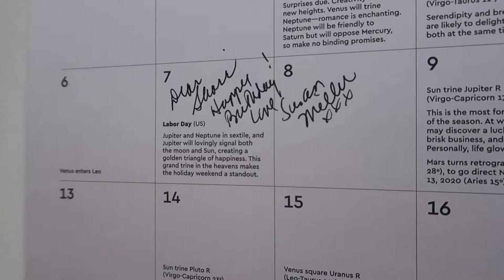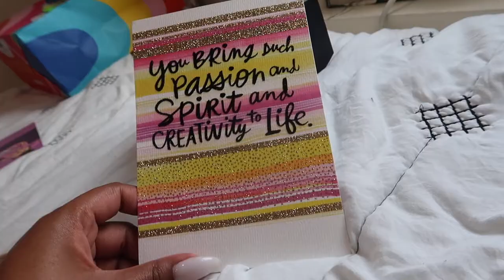VLOG #2 -Yesterdays of September: NYC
PRODUCTS MENTIONED:

- Zona De Cuba Bronx, NY

☂️FAQ☂️
Camera? Canon G7x Mark II or iPhone 8+
Major: Film
Skin Type: Combination/Normal
Hair Type: 4C/4Z CURRENTLY: BALD & BLONDE

EsteeLauder : Double Wear 5N2 Amber Honey - (S)
SmashBox Studio Skin : 4.10 - (A)
YSL All Hours Foundation : B75 Hazelnut - (S)
TooFaced BornThisWay : Pecan (W) or Chai (S)
MilkMakeup - Blur Foundation : Cinnamon (W/A) or Golden Deep (S)
Becca - Skin Love : Maple (A)
Fenty - Pro Filtr : 385 (A)
CoverFX - Power Play : N85
MUFE Ultra HD : Y455
MUFE Matte Velvet : Y505 (S) or Y463 (A)
NARS - Macao in all options (A)